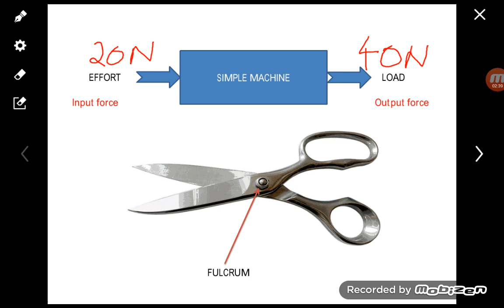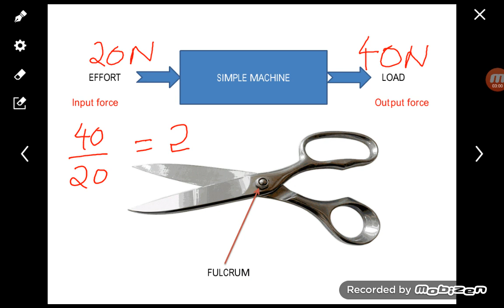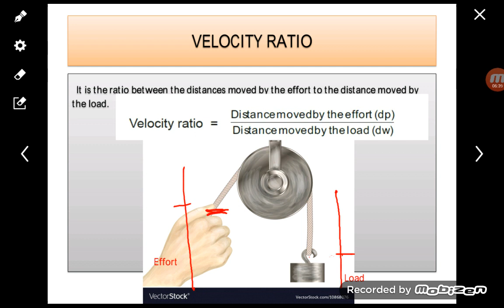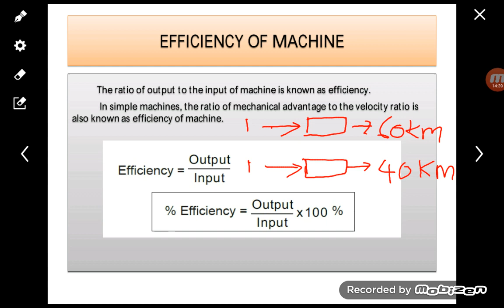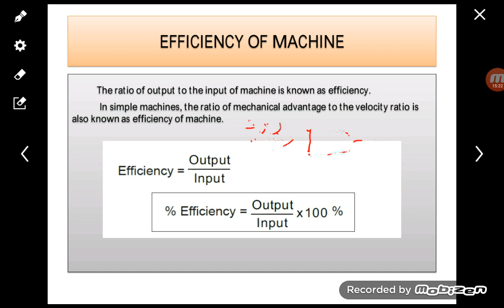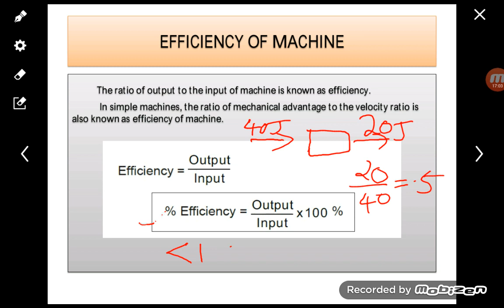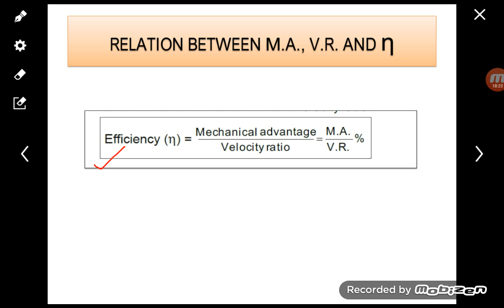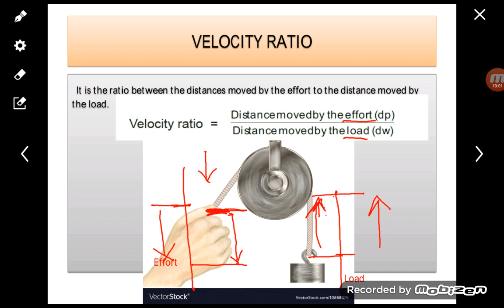Simple machine part 2.WCS for first year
WCS for first year students